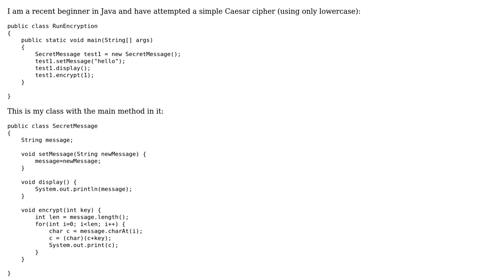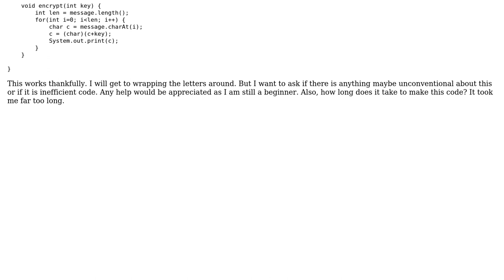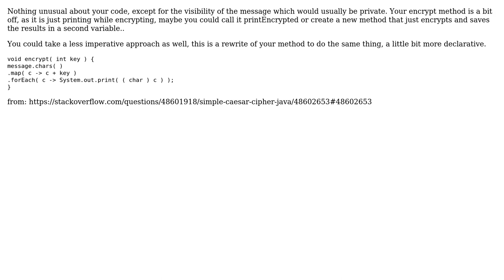Simple Caesar Cipher in Java (2 Solutions!!)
Simple Caesar Cipher in Java

With thanks & praise to God, and with thanks to the many people who have made this project possible! | Content (except music & images) licensed under CC BY-SA | Music | Images & others | With thanks to user Victor user MoD user maaartinus user Jamal and the Stack Exchange Network Trademarks are property of their respective owners. You are responsible for your own actions.